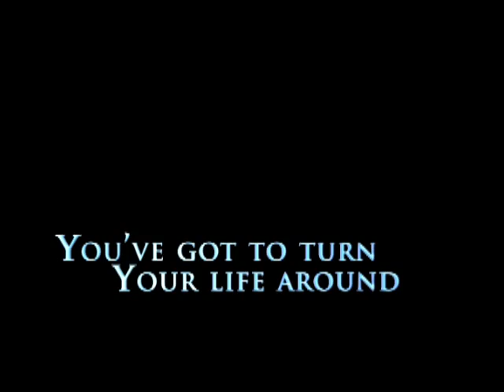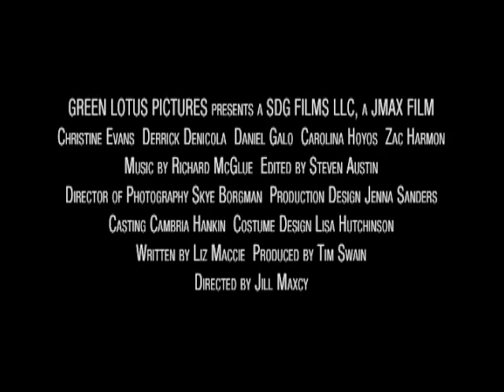black and blue trailer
Teen from Tuscon ends up homeless on the streets of LA, playing music to earn money,
finding hope in unexpected places

On the streets you've got nowhere to turn--You've got to turn your life around.